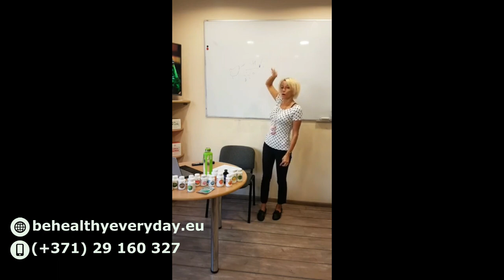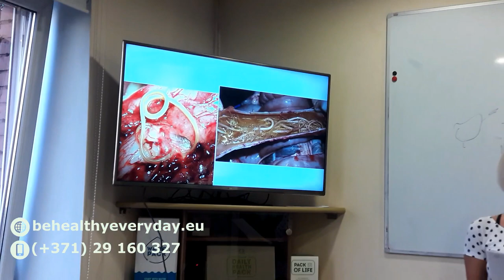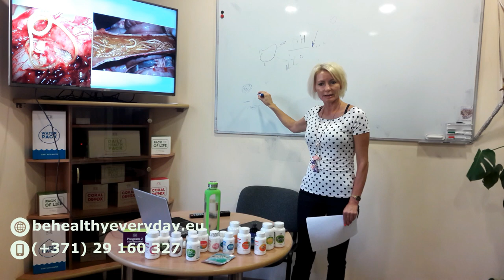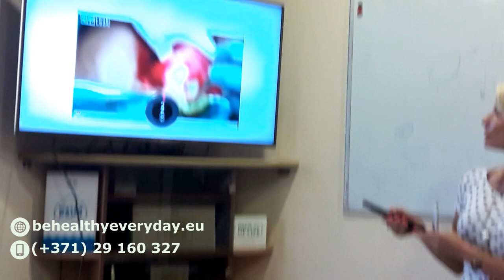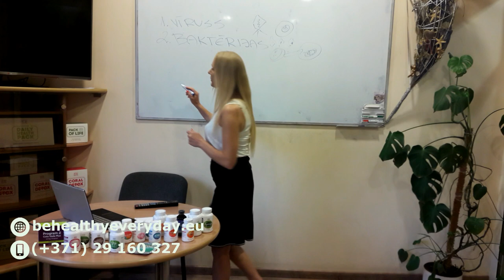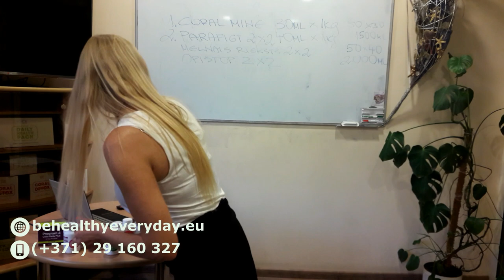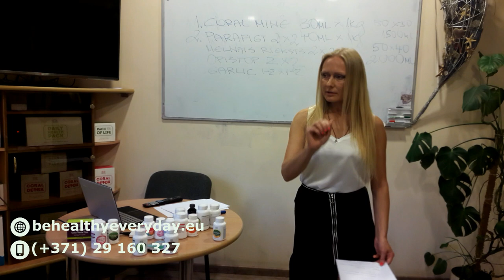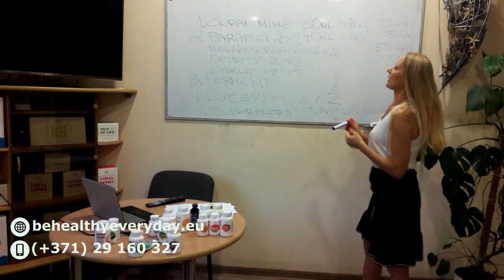Attīrīšanās un slimību profilakse rudenī. Kur mīt imunitāte (Vineta Meduņecka un Rita Lukjanoviča)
Vai ziniet KĀDĒĻ alnis rudenī ēd mušmires?
Viņš, gudrinieks, izrādās veic NEATLIEKAMU rudens darbu – attīrās!

Arī cilvēks ir dabas būtne un rudenī mums jāveic šie dabiskās higiēnas pasākumi, pretējā gadījumā sāksim slimot.

Un tieši tā ar mums parasti notiek - rudens ir laiks kad visbiežāk slimojam.

Kādēļ tas parasti notiek tieši rudenī?
Organisma piesārņotības 7 pakāpes.
Parazītu klātbūtnes pazīmes.
Kā attīrīt organismu ar dabas vielām?
Kādas ir pasaulē efektīvākās attīrīšanās metodes un programmas.
Kā nostiprināt imunitāti?
Kā palīdzēt sev, ja esam jau saslimuši.
Dabas antibiotiķi un antiseptiķi.

Nodarbību vada nutricioloģijas speciālistes Rita Lukjanovica un Vineta Meduņecka.